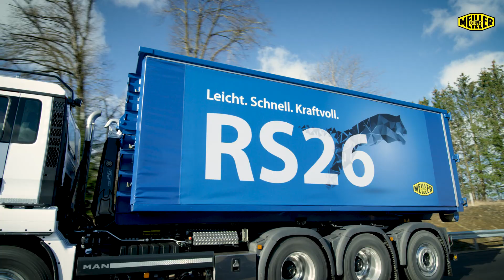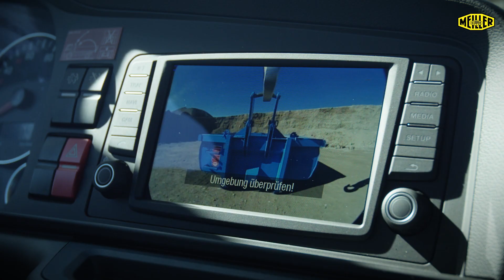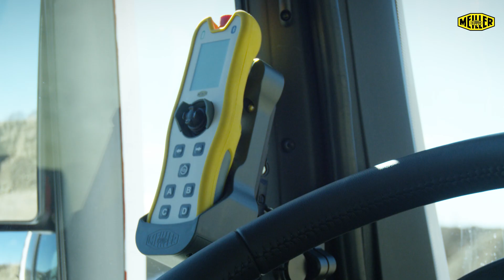The new MEILLER RS26 hooklift: The benchmark for heavy duty operations (4K/UHD)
The new RS26 unfolds its 26 tons of lifting capacity, especially in use for the construction industry, where it sets new standards in every respect: Not only is it lower and twice as fast as its predecessor, it also has a reduced weight of 710 kg.

Benefits:
✔️Nominal load of 26 tons with a weight reduced by 710 kg
✔️Torsion-resistant frame through the innovative and unique frame profile
✔️Unwelded mounting of the frame and attachment parts enhances corrosion protection
✔️New efficiency package with industry-leading best working speed values

This is the official YouTube channel of the company F. X. MEILLER vehicle and machine factory - GmbH & Co KG.

From humble beginnings as a forge, MEILLER is a family enterprise from Munich that has developed since 1850 to become a significant global player. With a history of continuous growth, MEILLER has consistently expanded its range of services and expertise and, as a system provider for innovative, high-quality tipping superstructures, become the market leader in the construction, waste management and commercial vehicle industry. MEILLER now operates ten locations in Europe and is active in numerous international markets. When it comes to tipping superstructures, MEILLER still aspires today to develop the finest technical solutions and innovations tailored to meet the demands of individual markets.